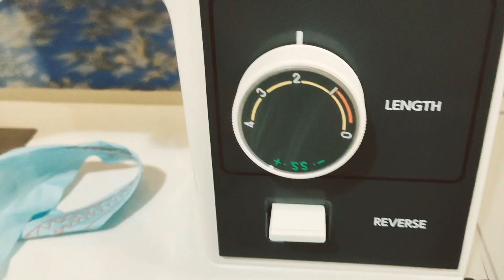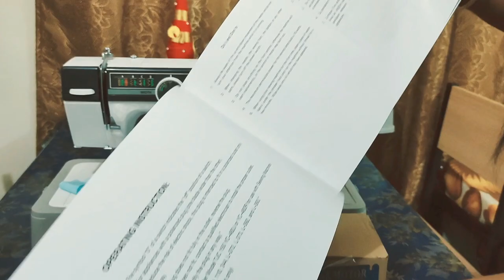Jenome 393 sewing machine UNBOXING in Malayalam tabletop machine for tailoring | Athena's Enclave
Hai Friends

Iam sharing here jenome 393 sewing machine UNBOXING first appearance review

And please check the below link for sanitizer and mask making